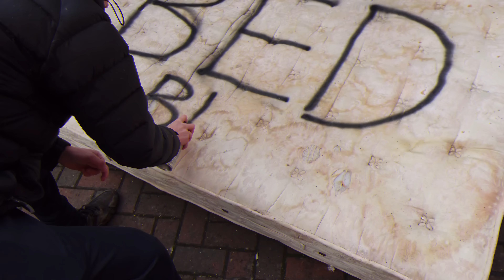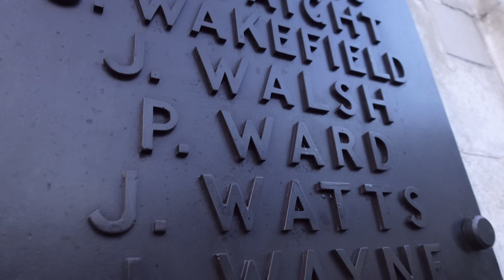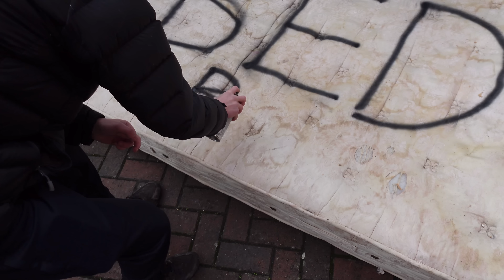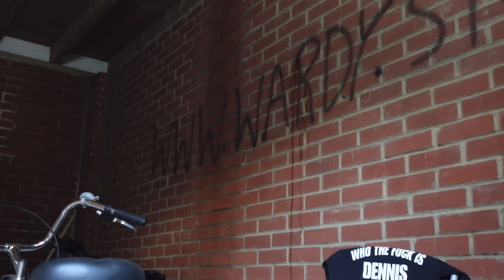Why do you speak for the sake of speaking?